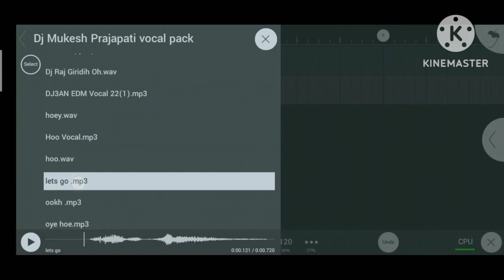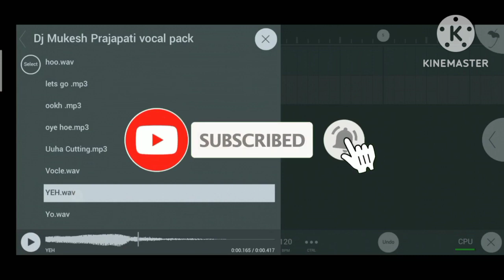❤😱dj neeraj Gopalganj vocal pack|dj Neeraj Gopalganj dj sample pack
djhasnain078692

__________________________________________ Disclaimer_ This audio & video is only for educational purposes, copyright disclaimer under section 107 of the copyright act 1976 allowance is made for fair use for purposes such as criticism, comment, news, reporting, teaching, scholarship and, research fair use is a use permitted by copyright statute that might otherwise be infringing _______*__________*__________*__________* Thanks for watching My YouTube Channel

Show less

AllRelatedFrom Technical Hasnain Recently uploadedWatched